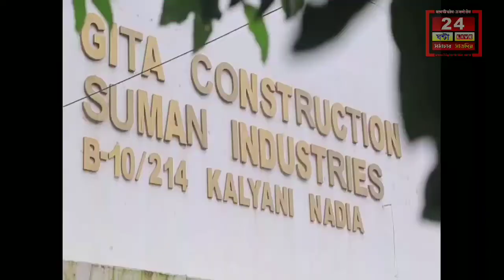খড়দহ মানবকল্যাণ মঞ্চের উদ্যোগে প্রতিবন্ধীদের সনাক্তকরণ ও সার্টিফিকেট প্রদান কর্মসূচী পালিত হলো